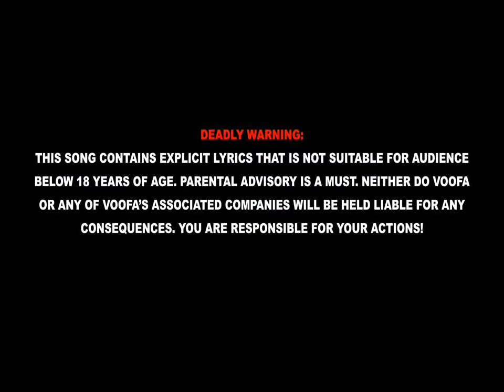UNDERWORLD feat. VOOFA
WARNING: PARENTAL ADVISORY | Not Suitable for audience below 18 Yrs of age.

Track: UNDERWORLD featuring VOOFA.
Album: LUMEN
Written & Produced by VOOFA MUZIK